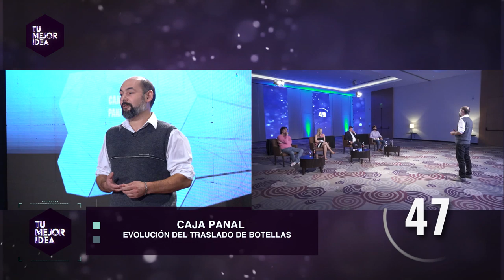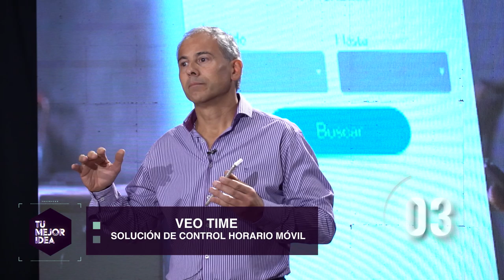Tu mejor idea - Programa 73. El Siete 2019